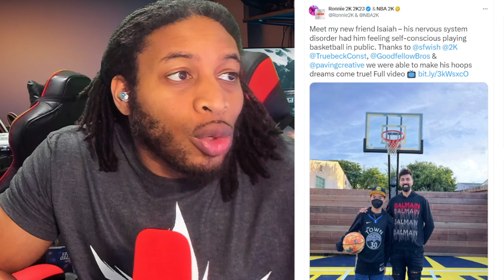NBA 2K23 UPDATE NEWS - WE SHOULD ALL DO THIS